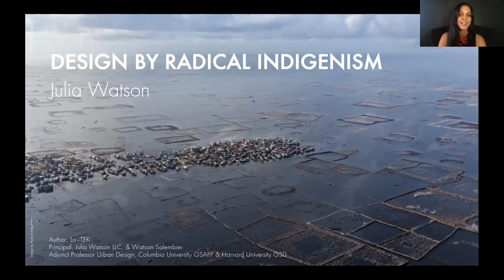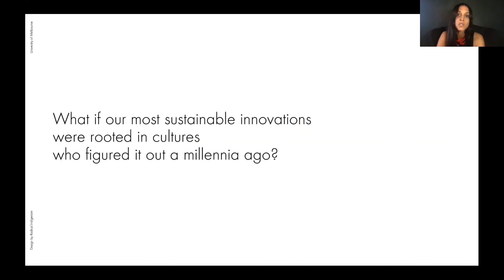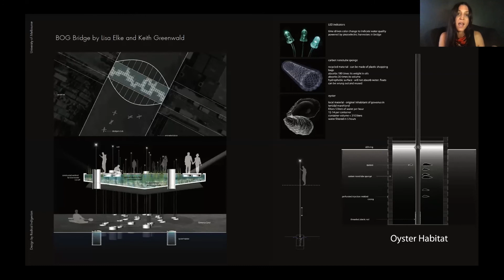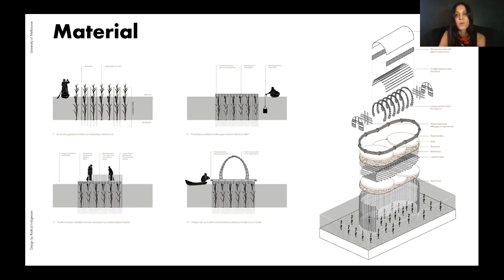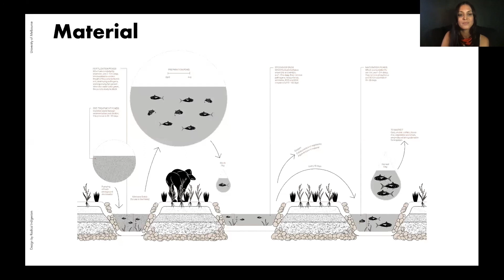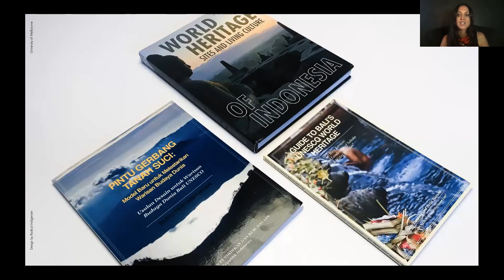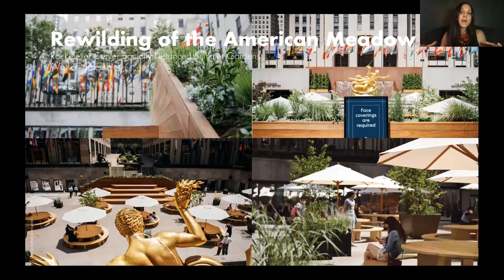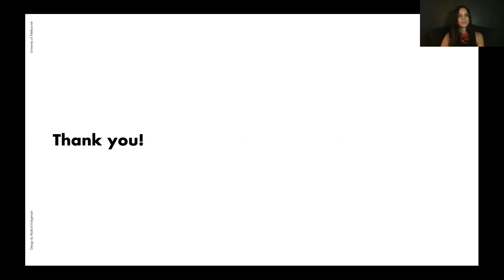MSD at HOME with JULIA WATSON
MSD at HOME with JULIA WATSON and ANNEMARIE BRENNAN
Design by Radical Indigenism

Designer, activist, academic and author, Julia Watson is a leading expert on indigenous technologies, as seen in her monograph Lo-TEK, Design by Radical Indigenism, published by Taschen.

She teaches at Harvard and Columbia while also leading an experiential, landscape, and urban design practice: Julia Watson Studio. After graduating from Harvard with the highest award for her work on conservation and spiritual landscapes, she has been widely published and co-authored the Spiritual Guide to Bali’s UNESCO World Heritage with Dr. J. Stephen Lansing.

Julia approaches design as a “rewilding,” with a portfolio of projects including the Reef Resilience Initiative with the Great Barrier Reef Foundation, private estates with the owners of PACE Galleries, and the artist Rashid Johnson. She is a fellow of Summit REALITY & Pop!tech, received a Christensen Fund for her work in conserving Bali’s first UNESCO World Heritage site, and was a Disruptive By Design Ambassador for WIRED. Lo-TEK has been featured in The Guardian, The Washington Post and Fast Company.

Born in Australia, she regularly travels to connect with sacred sites and indigenous cultures across the globe.